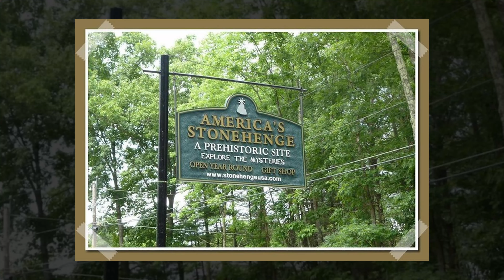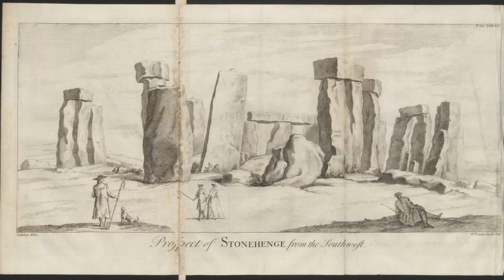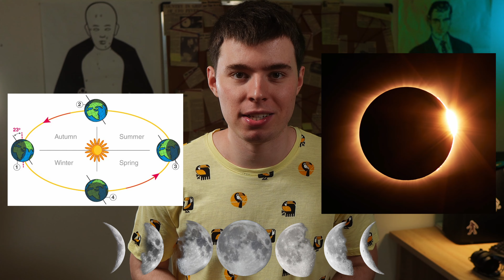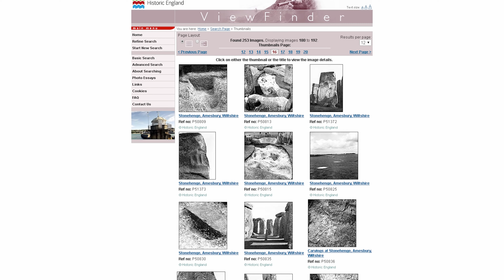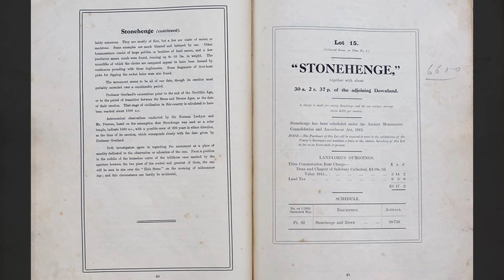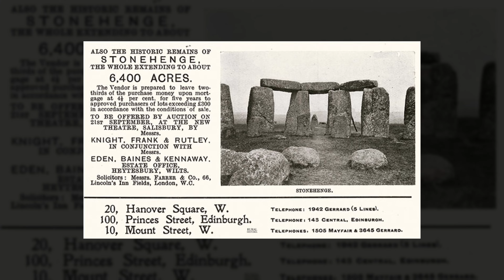STONEHENGE = FAKE?! [Investigation]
Track at 11:20 composed by Adrian von Ziegler.